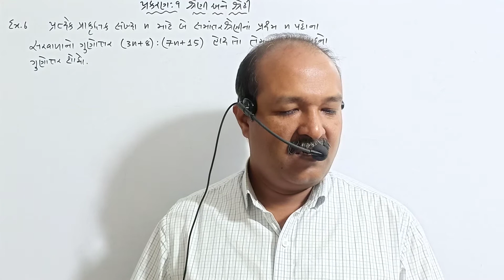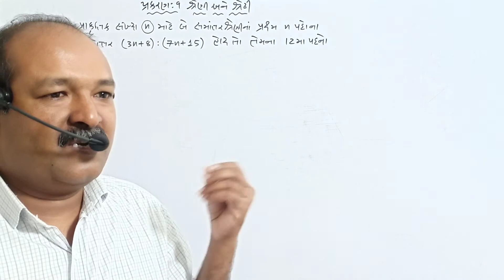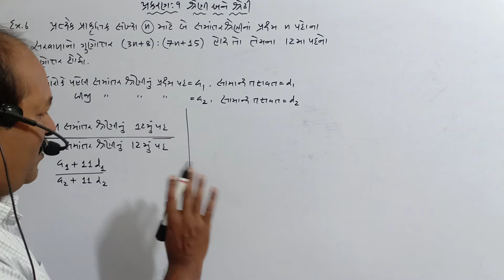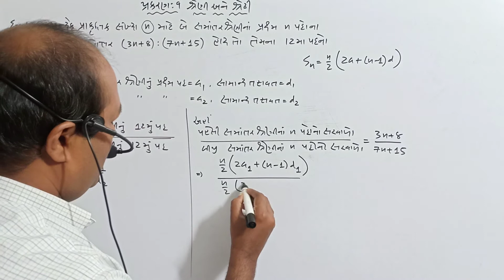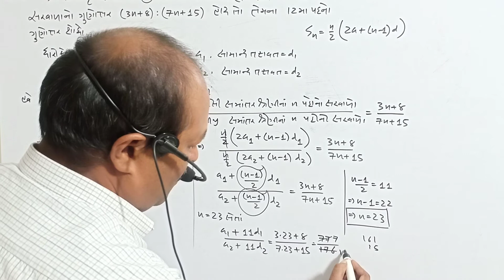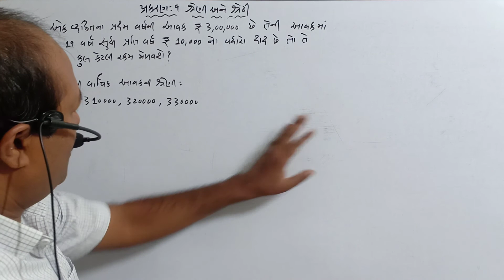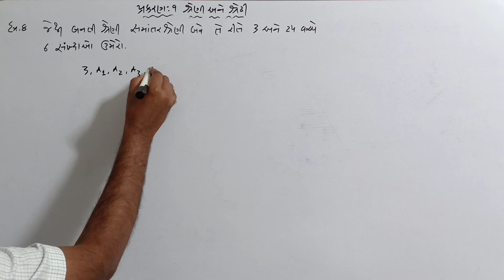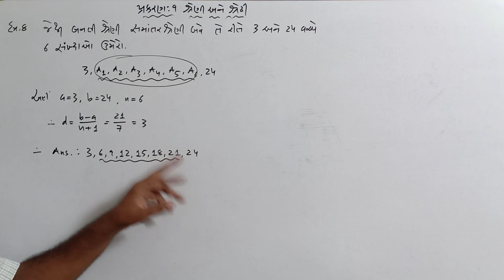ધોરણ 11 ગણિત NCERT પ્રકરણ 9 શ્રેણી અને શ્રેઢી-5 ઉદાહરણ 7,8,9